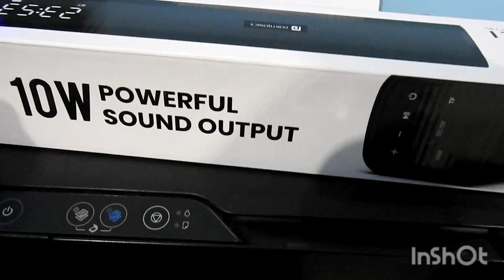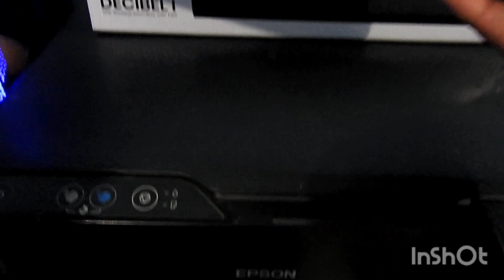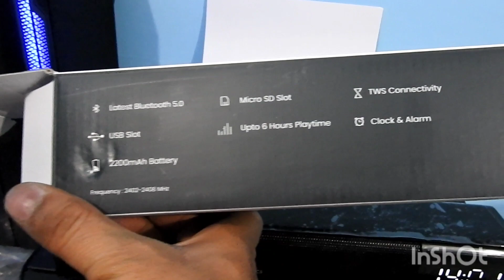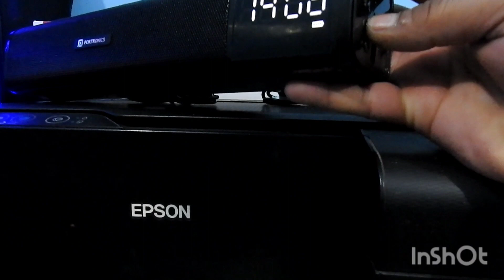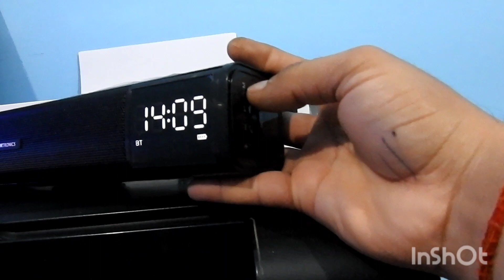Portronics Bar speaker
Portronics Decibel 1
bar speaker / portable speaker
10 watt
Bluetooth 5.0
micro sd support
usb support
Clock & Alarm
6 hours battery backup with 2200 mah battery